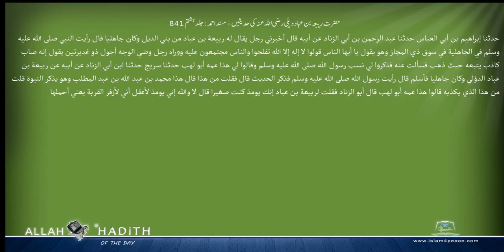حضرت ریبعہ بن عباد دیلی رضی اللہ عنہ کی حدیثیں مسند احمد Musnad Ahmad Islam4Peace com